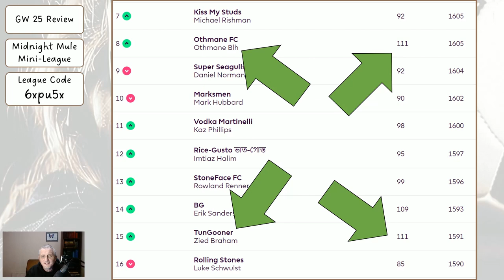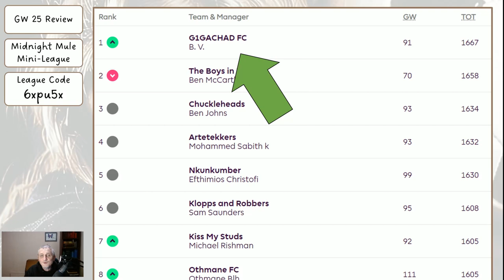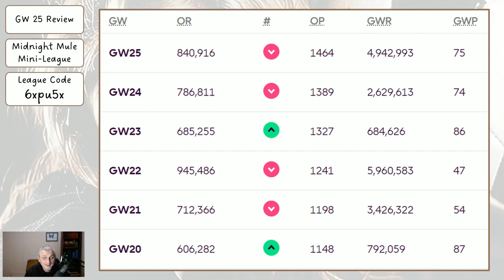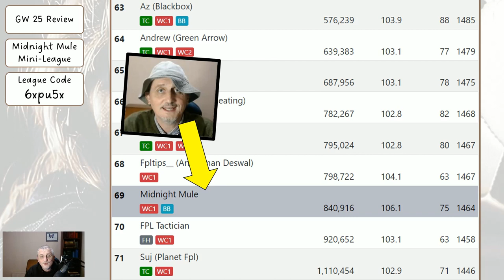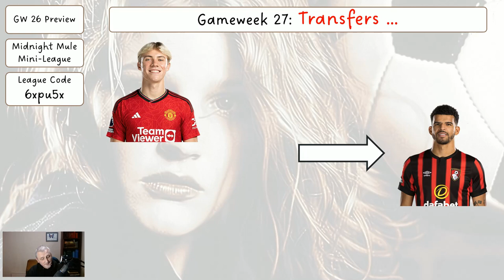My Gameweek 26 FPL Team Reveal